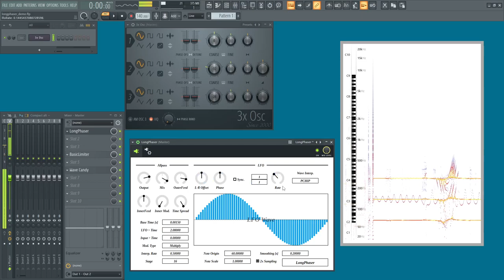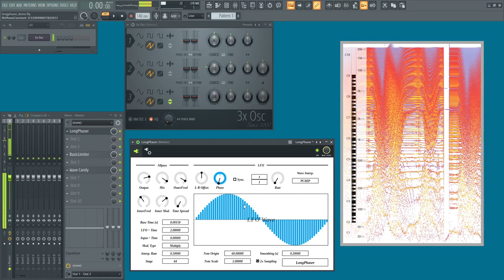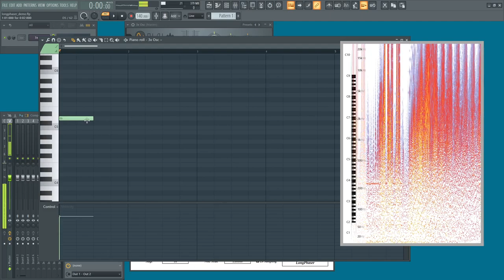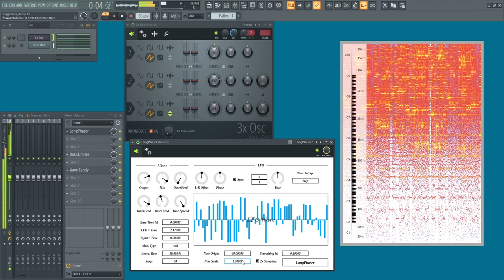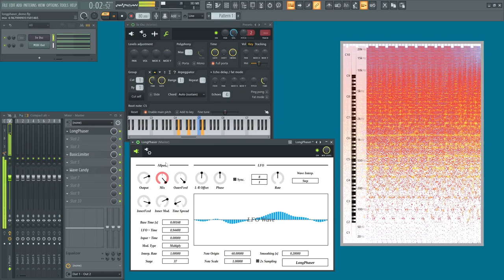LongPhaser Demo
LongPhaser is a phaser using Schroeder all-pass filters which is able to set some long delay time. The sound is like somewhere between delay and phaser. It feels a bit underwhelming, however modulation with LFO and note events may be used to compensate the lack of character.